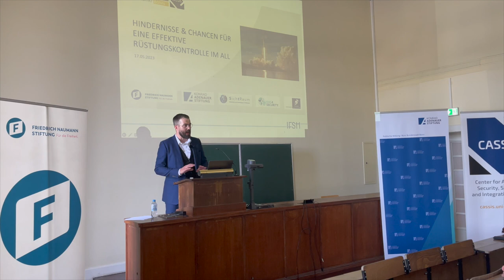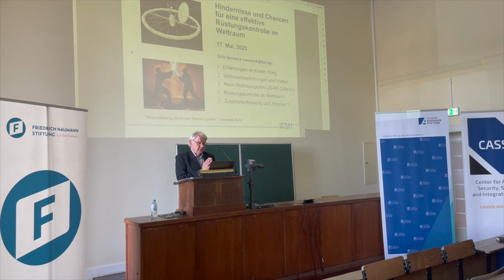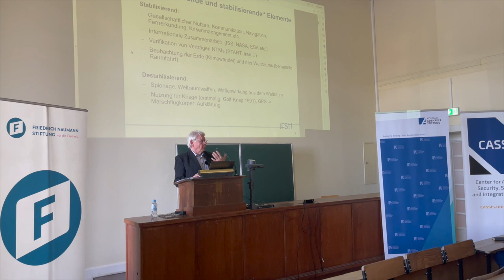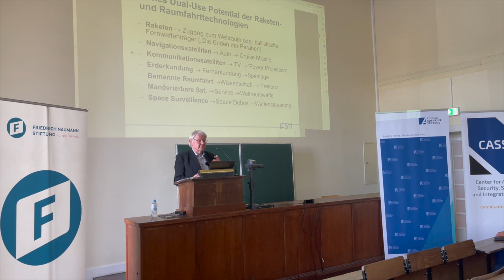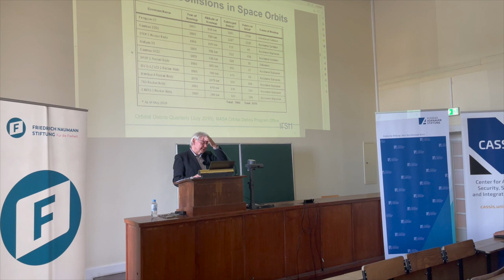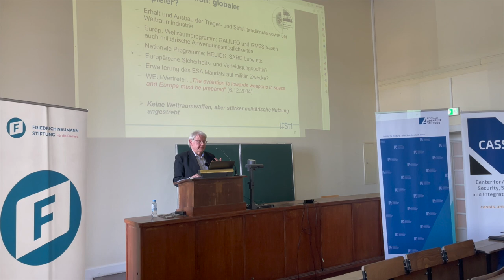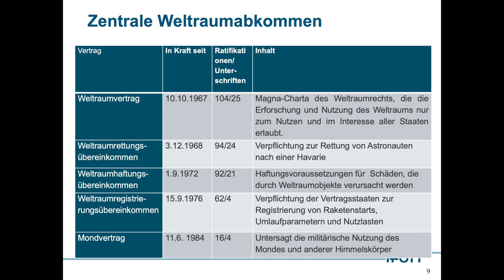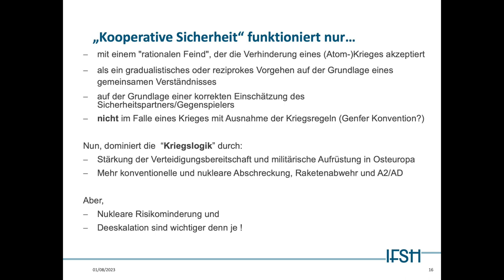Hindernisse und Chancen für eine effektive Rüstungskontrolle im All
Diese Veranstaltung findet in Kooperation mit der Konrad-Adenauer-Stiftung, der Friedrich-Naumann-Stiftung und dem Forschungsnetzwerk SichTRaum statt.

Intro 0:00
Begrüßung 0:04
Vortrag 6:53

Vierte Veranstaltung der Ringvorlesung „Nach den Sternen greifen. Der Weltraum als Wirtschafts-, Lebens- und Wettbewerbsraum im 21. Jahrhundert“ (SoSe 2023) mit Prof. Dr. rer. nat. Götz Neuneck.

Moderne Gesellschaften sind zunehmend von weltraumgestützten Diensten abhängig, so dass die Erhaltung der im Weltraumvertrag von 1967 festgelegten, friedlichen Nutzung des Weltraums von zentraler Bedeutung für Frieden und Sicherheit auf der Erde sind. Neue Akteure, Programme und Technologien stellen die derzeitigen Vereinbarungen in Frage. Die zunehmende Militarisierung und mögliche Bewaffnung des Weltraums ist angesichts vorhandener Regelungslücken des Weltraumrechts und der potenziellen Verwundbarkeit von Satelliten ein ernstes Problem.

Basierend auf dem aktuellen Weltraumrecht kann durch mehr Transparenz und effektive Rüstungskontrolle destabilisierenden Entwicklungen in der Krise und bei kriegerischen Auseinandersetzungen vorgebeugt werden, um ein Wettrüsten im Weltraum zu verhindern. Der Weltraumvertrag von 1967 bildet die Grundlage für künftige Weltraumregelungen, muss aber durch Vertrauensbildung, präventive Rüstungskontrolle und eine bessere Umsetzung von seit langem akzeptierten Standards ergänzt werden. Der Vortrag schildert mögliche Bedrohungen durch „Weltraumwaffen“, die unterschiedlichen Interessen von zentralen Akteuren und die Chancen und Hindernisse von Rüstungskontrolle im Weltraum inklusive deren Verifikation.

Begrüßung:

Dr. Enrico Fels
Geschäftsführer des Center for Advanced Security, Strategic and Integration Studies, Universität Bonn

Vortrag:

Prof. Dr. rer. nat. Götz Neuneck
Senior Research Fellow, Institut für Friedensforschung und Sicherheitspolitik (IFSH), Universität Hamburg

Moderation:

Dr. Cedric Bierganns
Referent Sicherheitspolitik und Bundeswehr, Büro Bundesstadt Bonn der Konrad-Adenauer-Stiftung